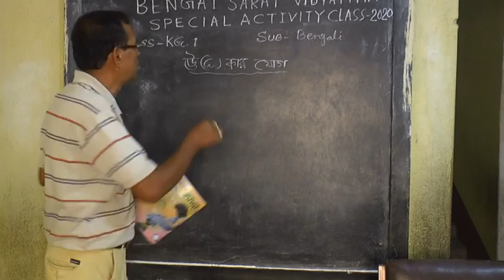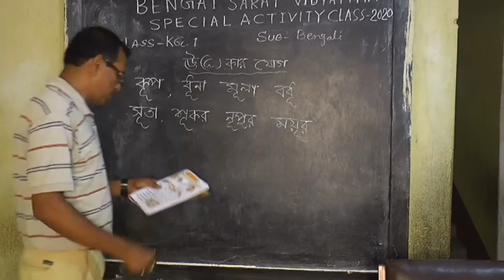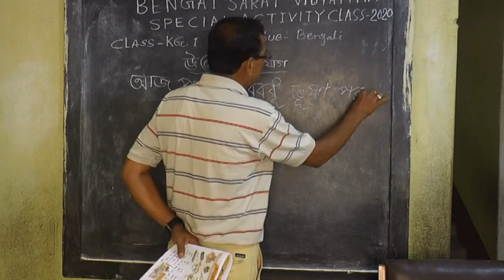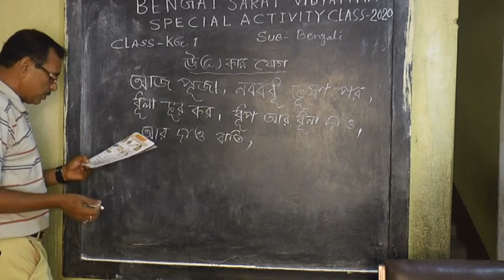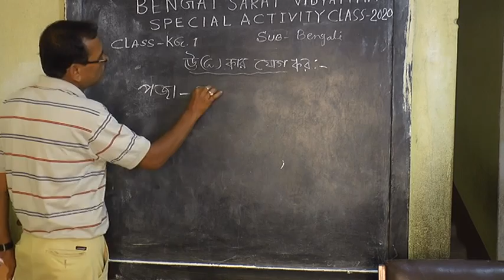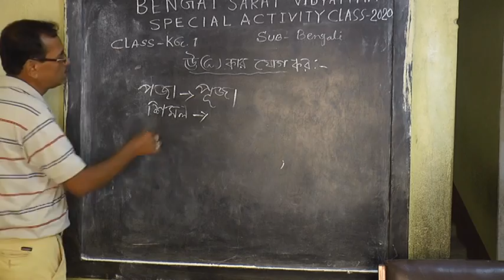Special Activity Class// Online Class//KG I// Bengali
Class KG I// Bengali